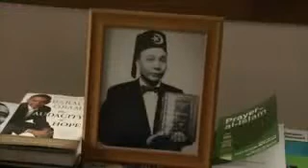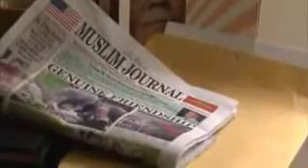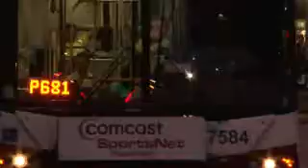Islam in America The American Crescent - 19 Oct 08 - Part 3